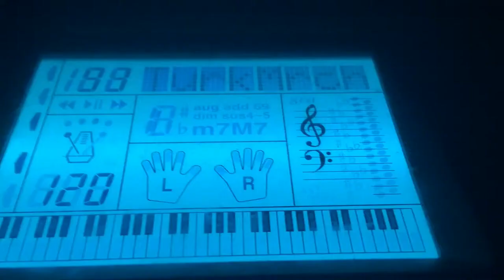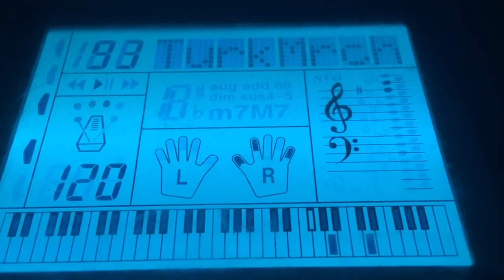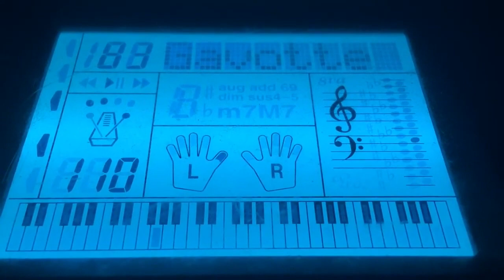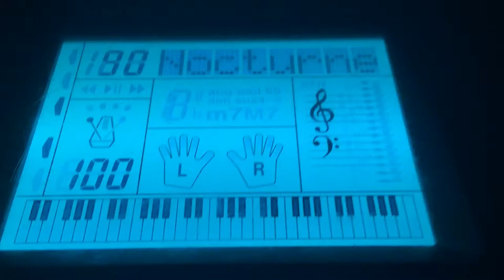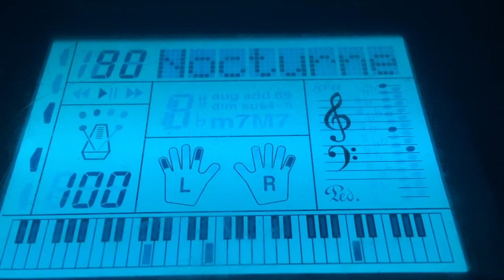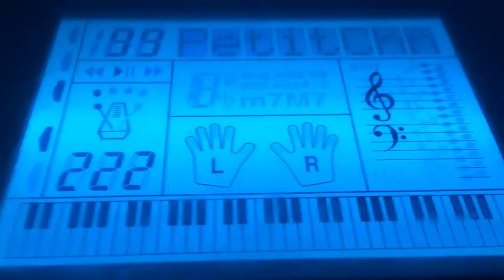Casio CTK 531,541, 551, 558 Song Bank Action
Song Bank:

Turkish march
Hungarian dance no. 5
Chopsticks
Nocturne chopin E flat major
Gavotte song
waltz faster